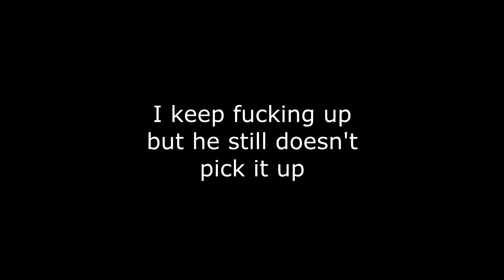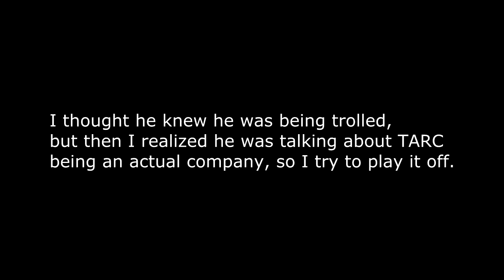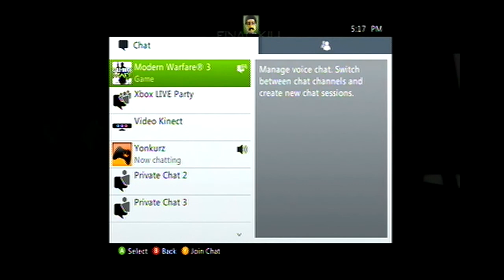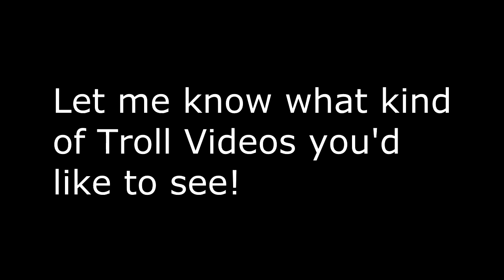The Trollarch Style Trolling of Yonkurz!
I decided to troll some dude from my team and it went fairly well! Trollarch Staff! The rendering of this 10 minute clip took a total of 5 hours but I just wanna entertain you guys :)